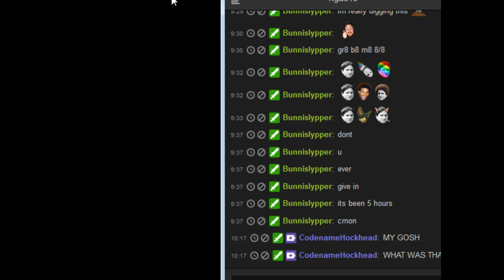Undertale Extra: Genocide Path Ending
I finally beat Sans and watch the end -- Watch live

I have about 5 hours of stream of me just fighting Sans but I thought I might as well cut it down to this. I'll probably upload them later.